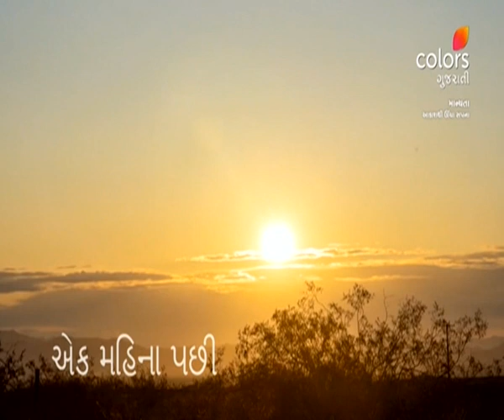Maanyata - Akash Thi Uncha Sapna | માન્યતા- આકાશથી ઊંચા સપના | Episode 229 | 29 May 2024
Maanyata and DK's food stall faces demolition. How will they handle this challenging situation?

Manyata's journey begins in a small town, as viewers are introduced to her family and the world she inhabits. As the story progresses, the narrative delves into the twists and turns that will shape Manyata's life. From her roots in the town to the challenges and opportunities that lie ahead, the story unfolds Manyata's growth, relationships, and the transformations she undergoes as she navigates through life's various phases.